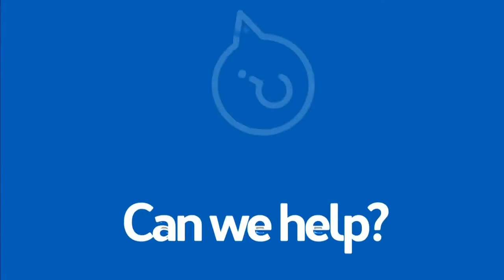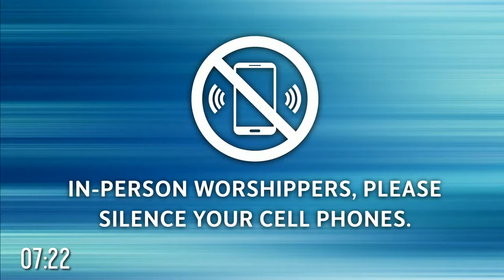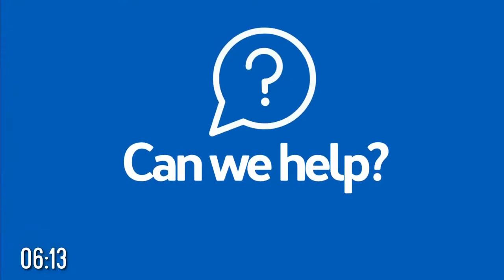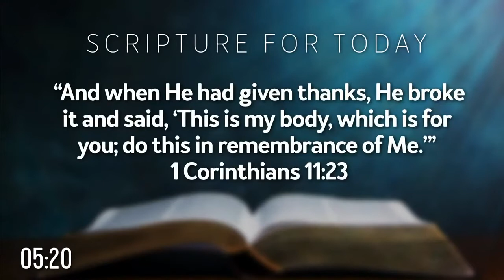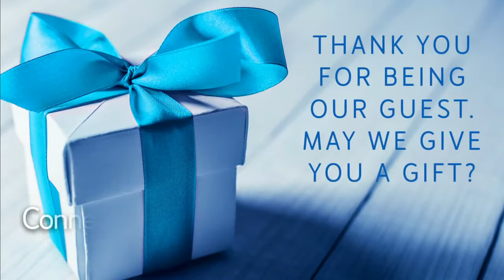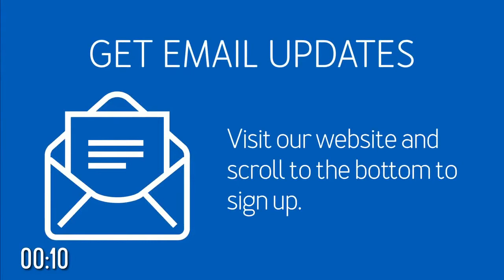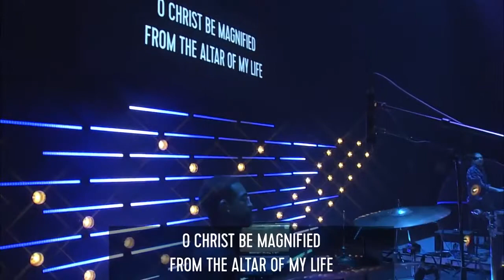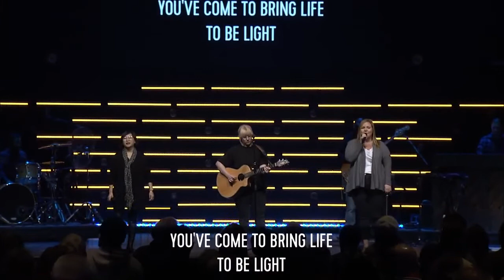CP Worship / November 28, 2021